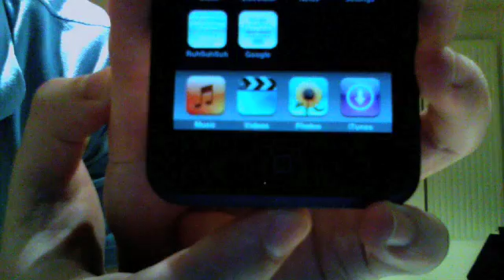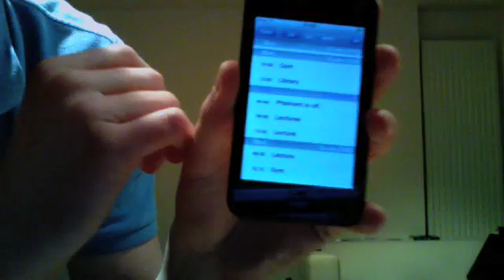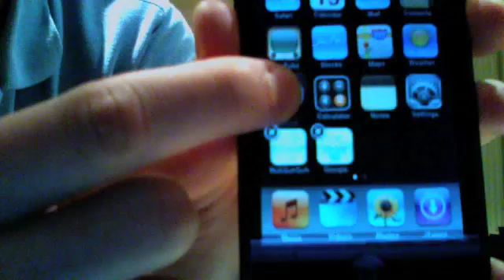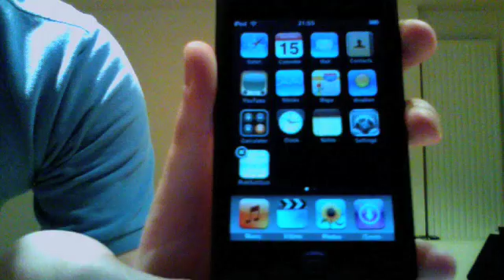Apple iPhone / iPod touch - Firmware 1.1.3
This is the brand new firmware released by apple today. Firmware version 1.1.3. Check out the video for more details.

This firmware was released during the Steve Jobs keynote at MacWorld '08.

Armin